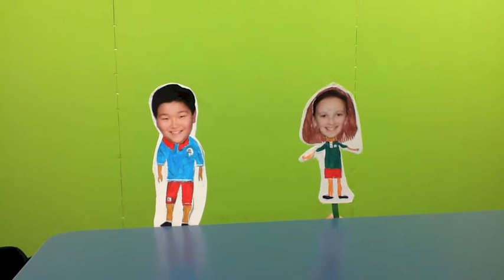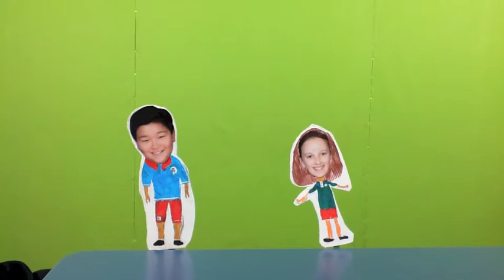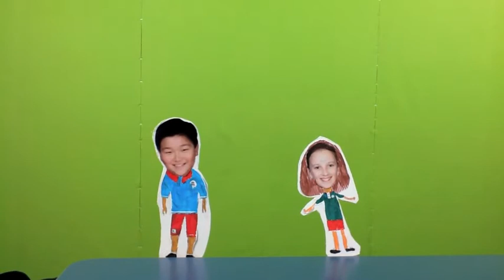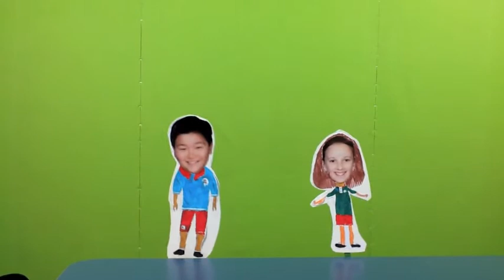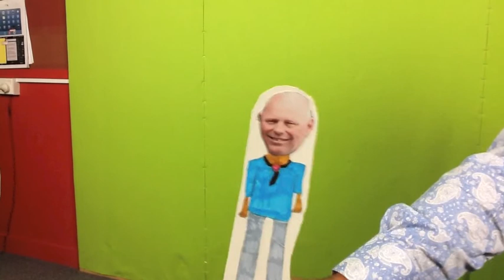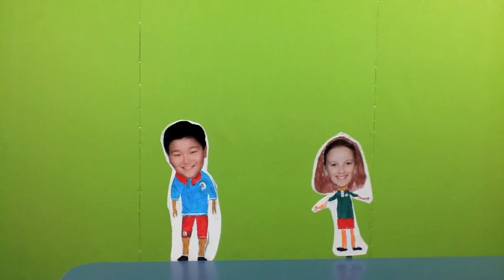Friday 28 Nov